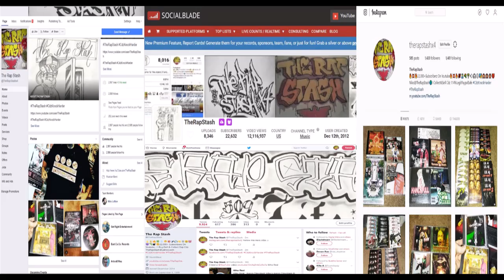Im Back By Wett Tha Vett, ToFoe & HerManata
Brick Made Music Presents
Sac Related Vol. 1
916 Sacramento California Norteno Rap Compilation (2019)